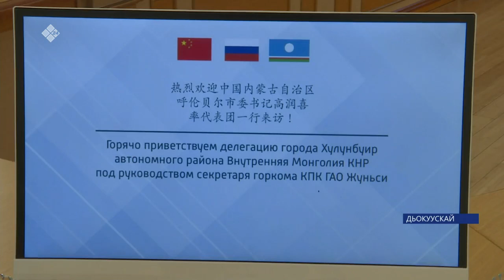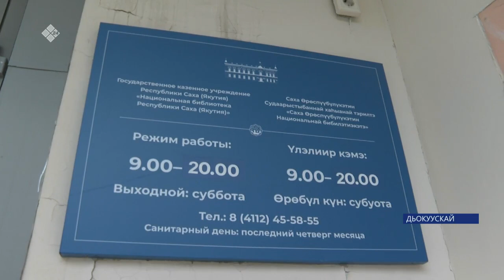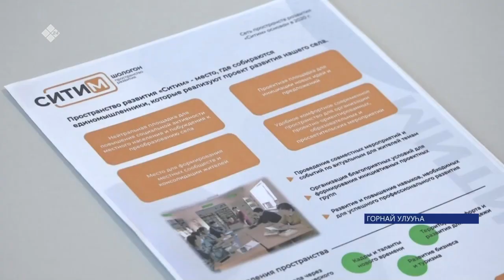«Саха сирэ» информационнай биэрии. Балаҕан ыйын 20 күнэ 13:30